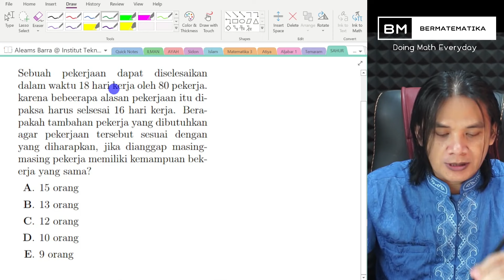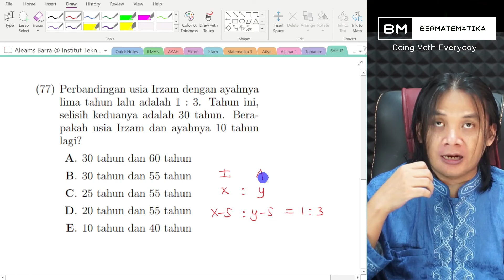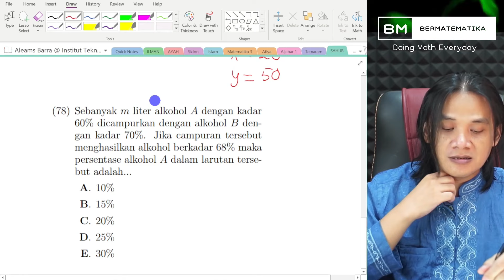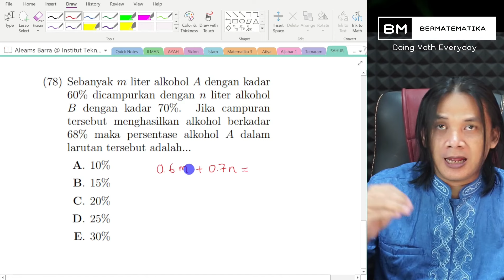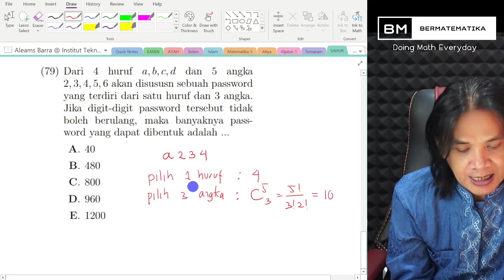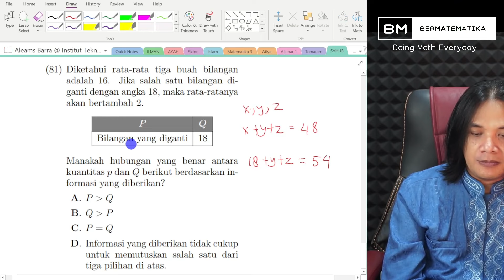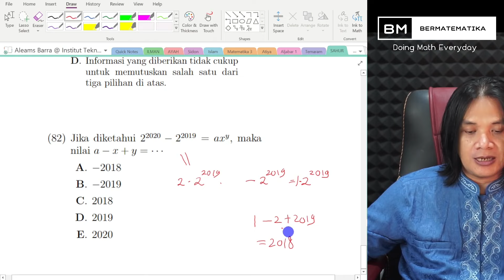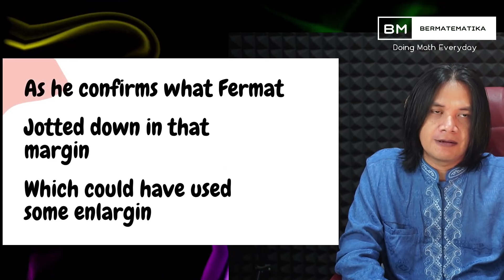Sahur #23 : UTBK TPS 2022 Bagian 2